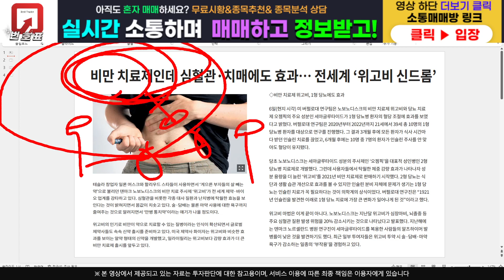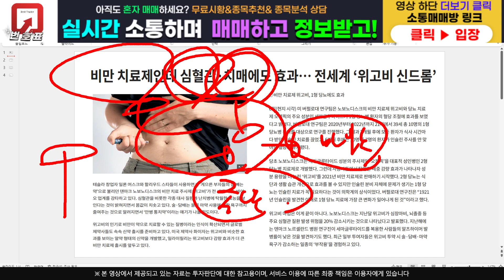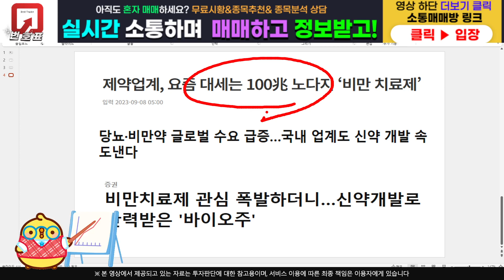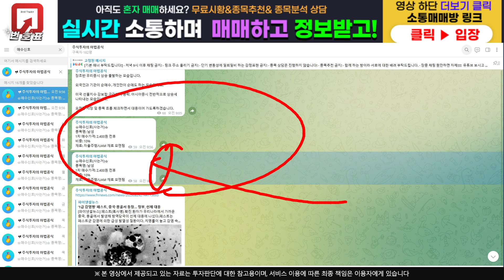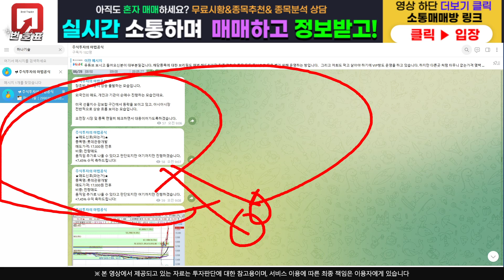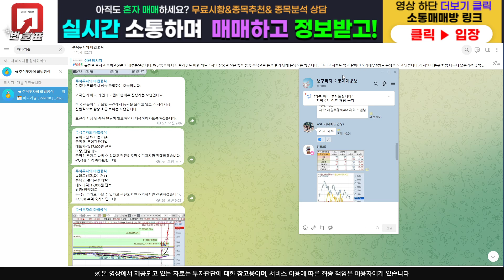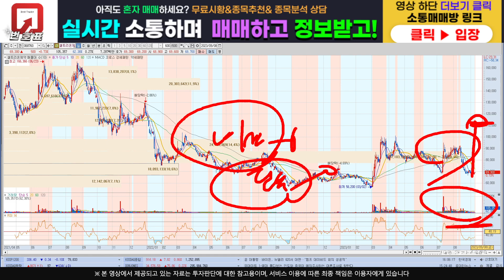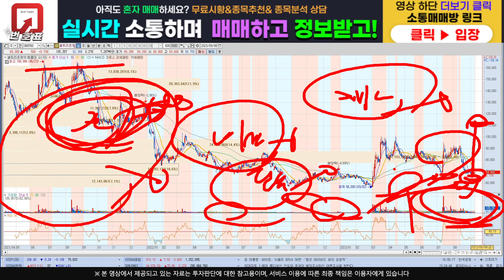[주식]셀트리온제약 - 이거 진짜 끝은 어딜까 단순 테마가 아닙니다!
주식정보 텔레그램 구독자 카카오톡 소통 매매방